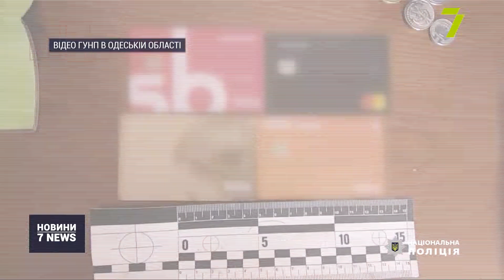Через інтернет-магазини видурили понад мільйон гривень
Ошукали людей на більше ніж мільйон гривень.

Групу людей, які під виглядом інтернет-магазинів виманювали кошти в співгромадян, викрили кіберполіцейські в Одеській області.

За даними правоохоронців, шахраї через фішинг-сайти пропонували покупцям різноманітну техніку зі знижкою. Після того, як люди обирали товар, їм телефонували з call-центру і переконували: обрана техніка в іншому місті, а доставку здійснює лише одна служба і тільки за умови повної оплати. Далі люди вводили дані зі своїх банківських карток на сайті або ж одразу перераховували кошти на отримані реквізити. Проте після оплати продавці на зв’язок перестали виходити.

«Наразі двом причетним до злочинної схеми особам працівники слідчого управління поліції Одещини повідомили про підозру за частиною 3 ст. 190 ККУ. Згідно з чинним законодавством такі дії караються позбавленням волі від трьох до восьми років», — повідомив заступник начальника управління протидії кіберзлочинам в Одеській області В’ячеслав Куліуш.